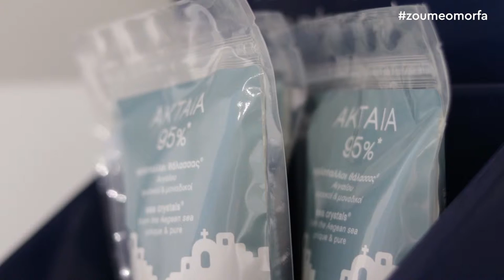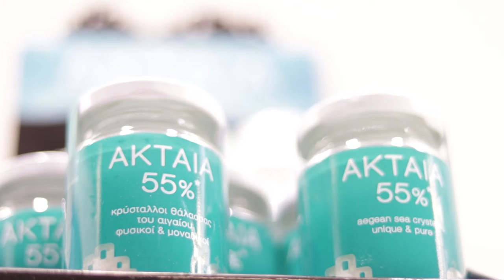Αegean Naturals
H Aegean Naturals είναι μια ελληνική εταιρεία που διοικείται από ανθρώπους με όραμα και πάθος για νέες γαστρονομικές προκλήσεις. Αυτοσκοπός μας είναι η παραγωγή, αλλά και η επιλεκτική διανομή στην ελληνική αγορά και στο εξωτερικό, καινοτόμων τροφίμων που ερεθίζουν τη φαντασία και ικανοποιούν κάθε εραστή της γεύσης!
Τα τρόφιμα που παράγουμε είναι μοναδικά!
Δημοκρατίας 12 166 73 Βούλα – Αττική, Ελλάδα
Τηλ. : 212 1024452